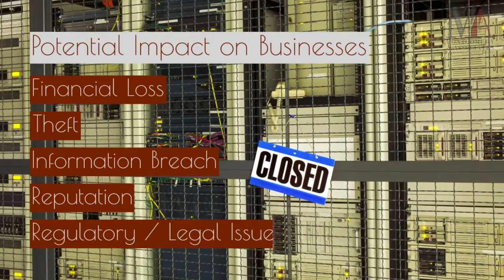Cyber Security and Business Risk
Cyber-attacks are a growing concern.  Businesses are an attractive target because they have information cyber criminals want and typically lack the security of large corporations.